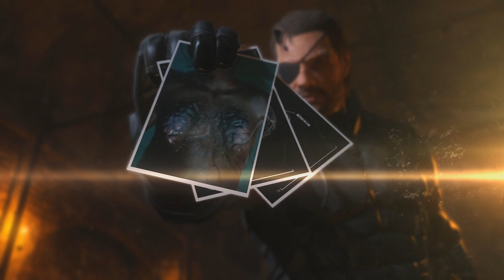MGS 5 - Mission 28 - S Rank/Foxhound Full Stealth 60FPS - All Blueprints & Objectives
Welcome to the Mission 28:Code Talker of my MGS 5 playthrough. In this episode, i manage to accomplish all the objectives while remaining completely stealthy.
Gameplay captured with Elgato HD60 and edited in Sony Vegas.